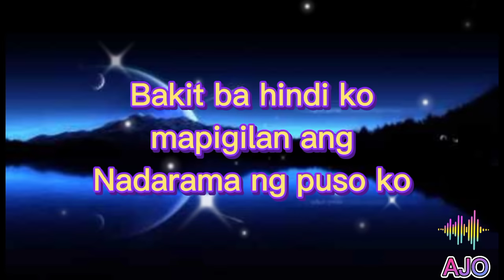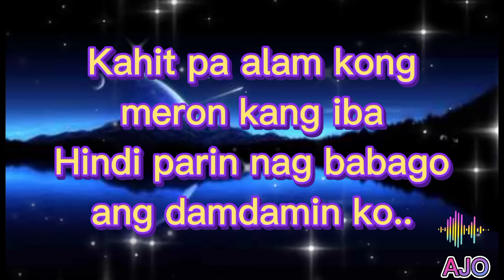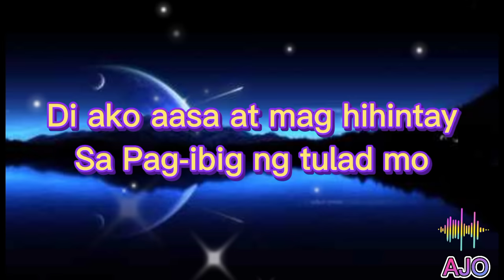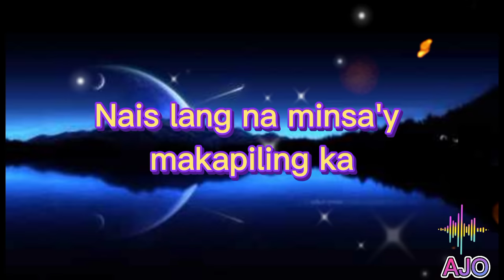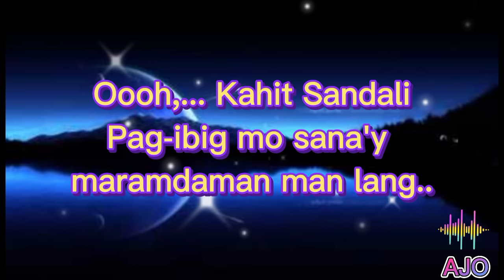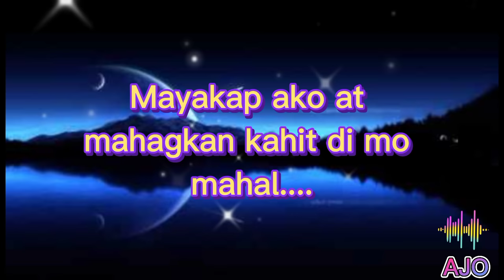KAHIT SANDALI by:Jennylyn Mercado (KARAOKE VERSION)